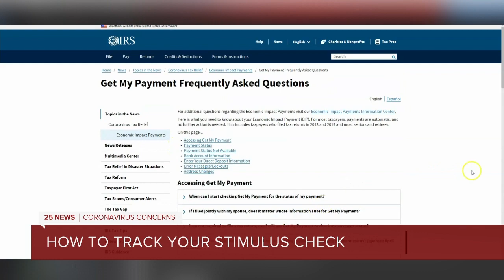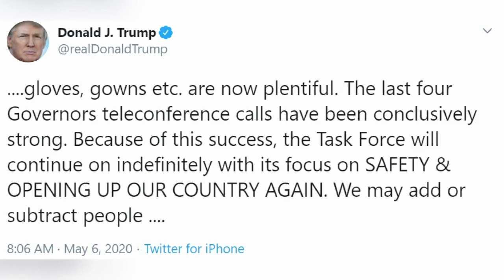Here's how to track your stimulus check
Still haven't received your stimulus check? You're not alone, so we've got some advice.